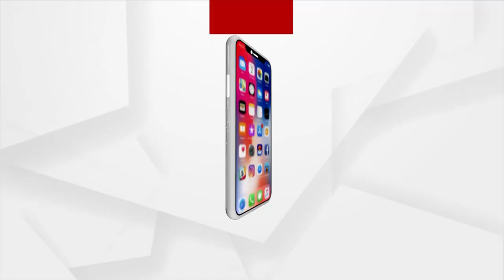ଆଠଗଡ଼ରେ ବ୍ଲାକ୍ ପଲସର ଆତଙ୍କ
ଆଠଗଡ଼ରେ ବ୍ଲାକ୍ ପଲସର ଆତଙ୍କ । ଦୋରୋଡ଼ ଛକରେ 45 ହଜାର ଟଙ୍କା ଲୁଟିନେଲେ 2 ଲୁଟେରା । ଗାଡ଼ିରେ ଥୋଇ କ୍ଷୀର ଆଣିବାକୁ ଯାଇଥିବା ବେଳେ ହୋଇଥିଲା ଲୁଟ୍ । ଆଉ ଏସବୁ ଦୃଶ୍ୟ ସିସିଟିଭିରେ କଏଦ ହୋଇଥିଲା ।